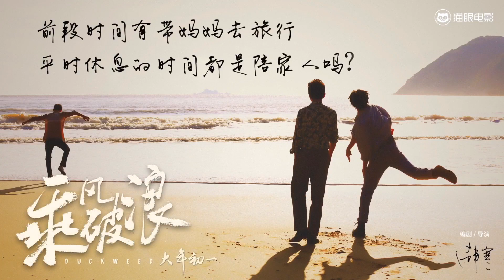Eddie Peng 彭于晏 X《乘风破浪》专访